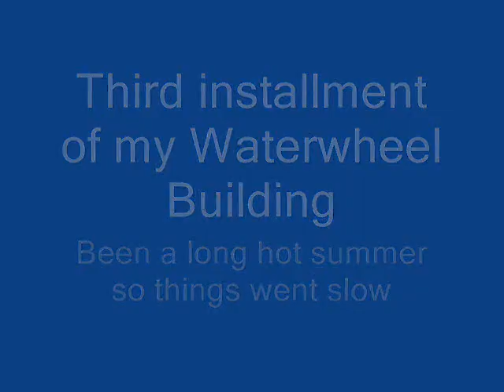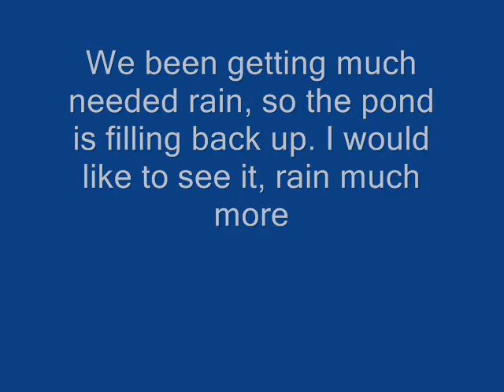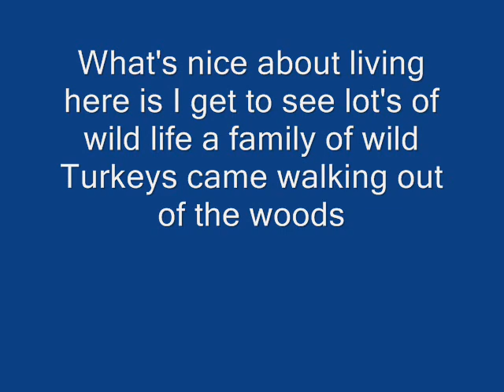third part waterwheel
This is part three of me building a waterwheel building next to my pond.